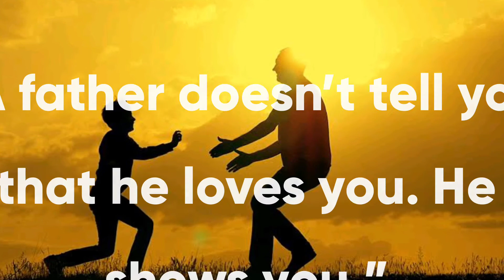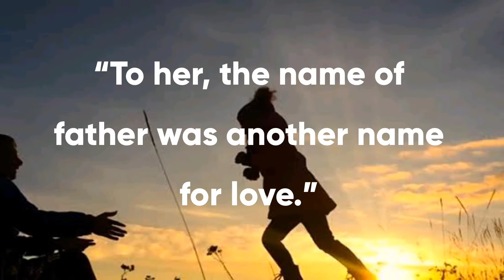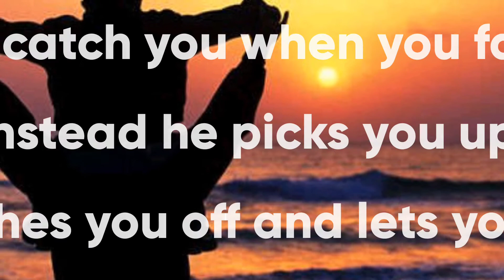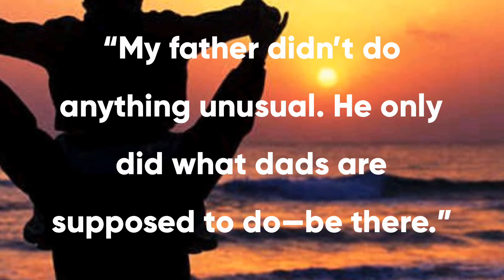20 FATHER’S DAY QUOTES PART 1 | ENNGLISH | QUOTES AND FACTS FACTORY | HAPPY FATHER'S DAY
The first hero of our life is our Father.here are some quotes about Father's love affection.